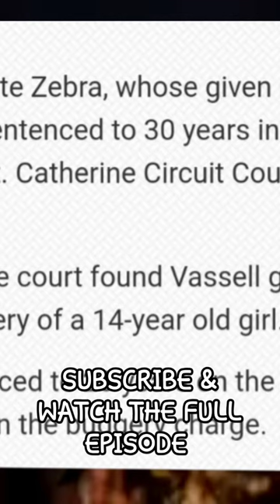Zebra charged with rape & sentence to 30 years